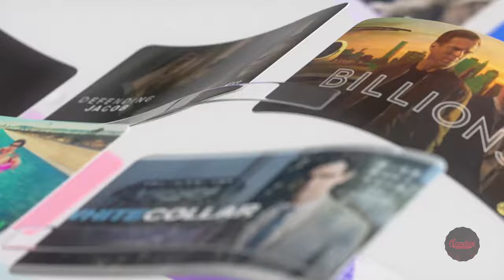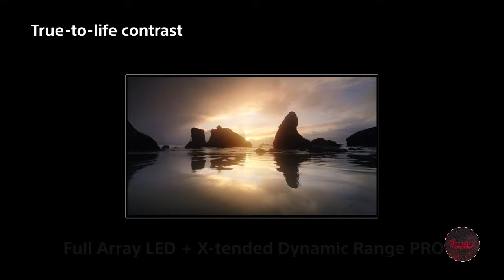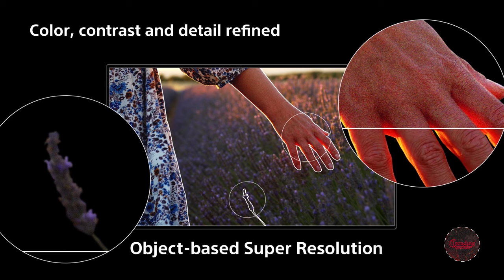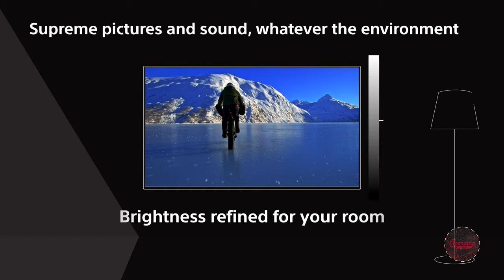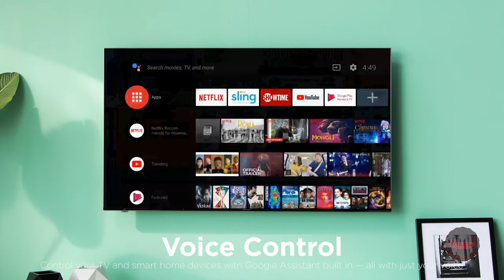Best Android TV In 2024 | Best 5 Smart Android TV Review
Best Android TV Review. In this video, we share the top 5 Best Smart Android TVs on the market.

Are you looking for a Best Smart Android TV? We analyzed consumer reviews to find the top-rated Best Android TV. In this video, we review the Top 5 Best Android TVs in 2024 on the market.

Related Terms:
Android TV
Smart Android TV
Best Smart Android TV
Best Android TV
Best Smart Android TV 2024
The Best Android TV
Top 5 Best Android TV
Top 5 Best Android TV 2024
5 Best Android TV
Top 5 Best Android TV Review
Best Android TV Review
Best Smart Android TV Review

Chapters:
0:00 Intro
0:15 No 5 Skyworth E20300
1:21 No 4 Hisense H4 Series LED
2:17 No 3 Sony X95H 55-inch
4:33 No 2 Hisense Class H8 Quantum Series
5:43 No 1 Sony XBR-65A9G MASTER Series

Trending Knowledge is a participant in the Amazon Services LLC Associates Program, an affiliate advertising program designed to provide a means for us to earn fees by linking to Amazon.com and affiliated sites.